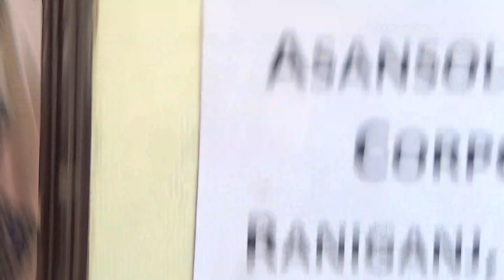Raniganj: सभा को संबोधित करती रानीगंज चेयर पर्सन श्रीमती संगिता सारडा जी ।